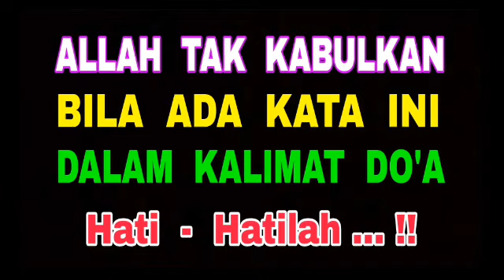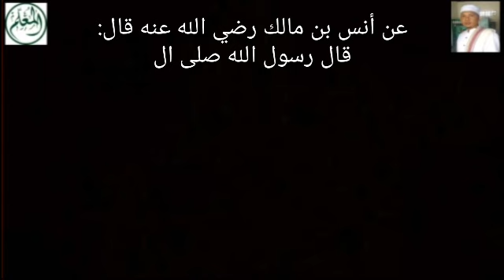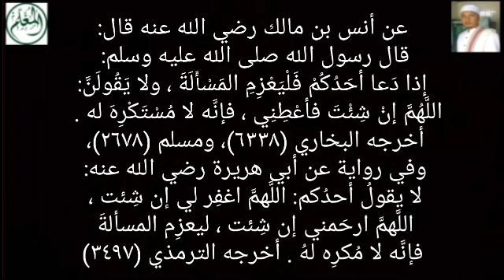Allah Tidak Mengabulkan Do'a Yang Ada Kata Ini Dalam Kalimat Do'anya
Sarang-Rembang-Jateng
Pembina Al-Mu'allim Center
Jeungjing-Cisoka-Tangerang-Banten

عن أنس بن مالك رضي الله عنه قال: قال رسول الله صلى الله عليه وسلم: إذا دَعا أحَدُكُمْ فَلْيَعْزِمِ المَسْأَلَةَ ، ولا يَقُولَنَّ: اللَّهُمَّ إنْ شِئْتَ فأعْطِنِي ، فإنَّه لا مُسْتَكْرِهَ له .  أخرجه البخاري (٦٣٣٨)، ومسلم (٢٦٧٨)، وفي رواية عن أبي هريرة رضي الله عنه: لا يقولُ أحدُكم: اللَّهمَّ اغفِر لي إن شِئت ، اللَّهمَّ ارحَمني إن شِئت ، ليعزِم المسألةَ فإنَّه لا مُكرِه لهُ . أخرجه الترمذي (٣٤٩٧)